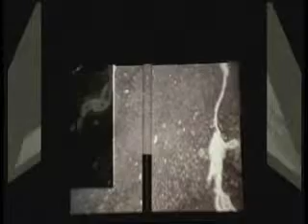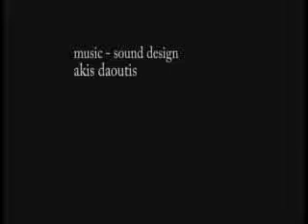The diary of detective Trash